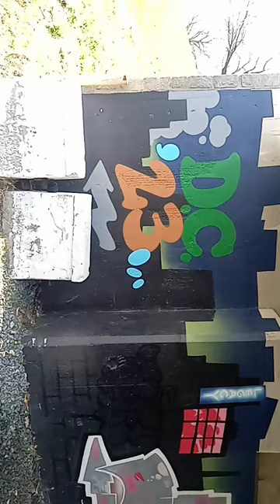Very nice art work under Whitney Young Memorial Bridge.